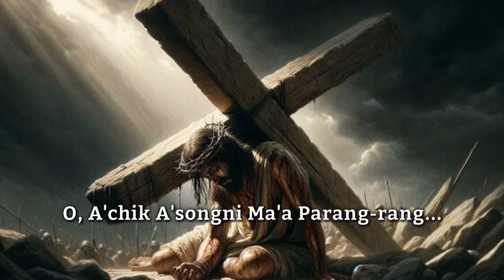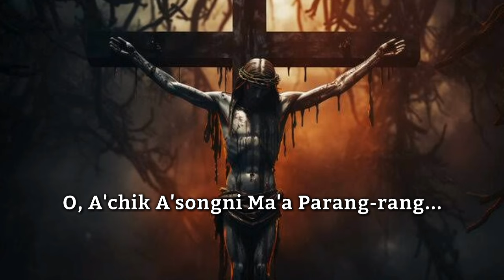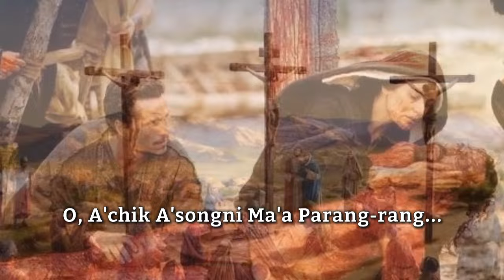Gospel Song - JERUSALEM || Jalseng Sangma & Harman D. Shira || Lyrics Edit by - Lezar Sangma🙏✝✝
.Rimchaksoa Sakantikon. 🙏
.Iachi indake ui'atenga ia angni Lyrics Video Edit, ka'e watanio maiba angni gualani dong'ode anga na'simango Kema-ko bi'atenga Kema, ka'pachina aro ISOL, sakantina pattiskachina Mittela. 🙏
.Title Song - JERUSALEM
.Vocal : Jalseng K. Sangma
.Lyrics : Harman D. Shits
.Original Video...👇
.Nisogipa Sakantikon Mittela🙏